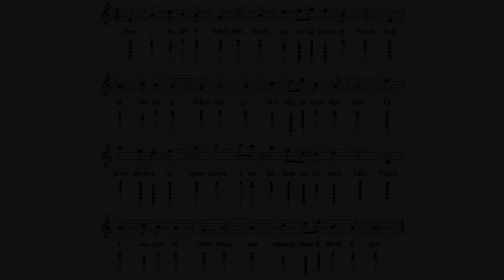Don Oiche Ud i mBeithil